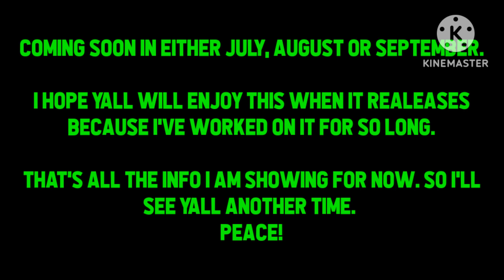1800 BTNL V2 (True Final List) Trailer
It's the BIG one